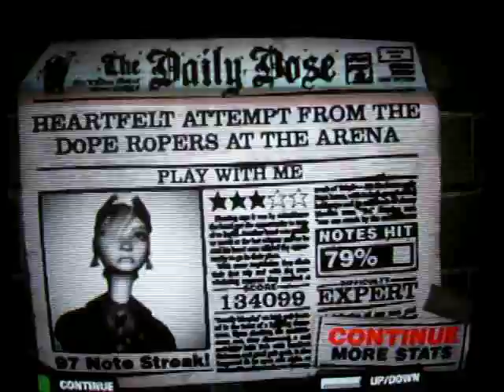sambuca - PLAY WITH ME Guitar Hero 80s Expert (Barely)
sambuca playing Extreme's Play With Me on GH80s Expert difficulty.
Barely skated thru this one.